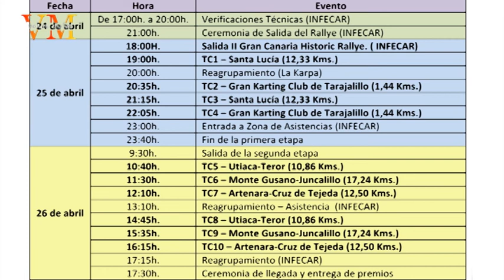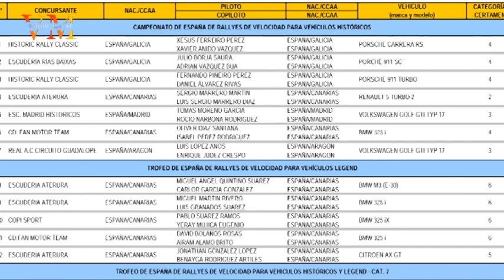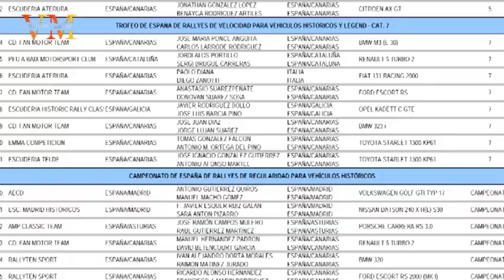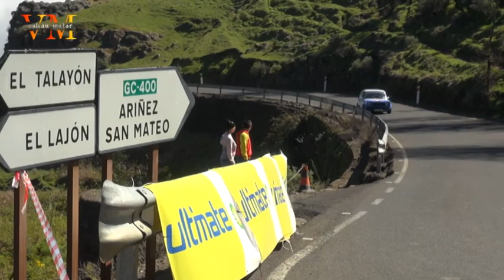II Gran Canaria Historic Rallye - Previa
Te contamos la previa del II Gran Canaria Historic Rallye a celebrar este fin de semana.